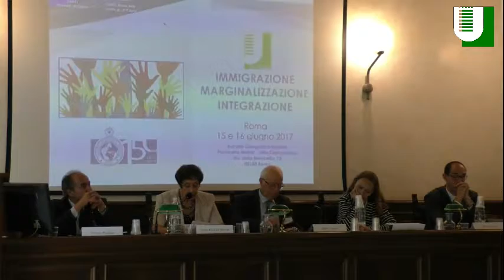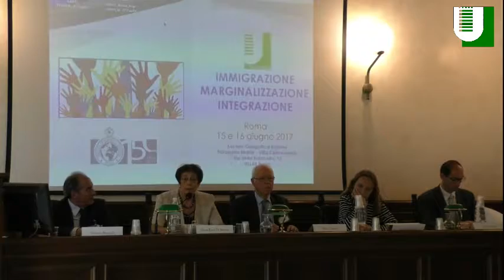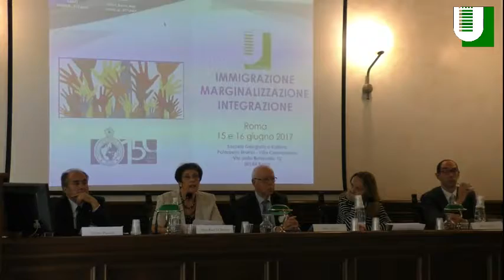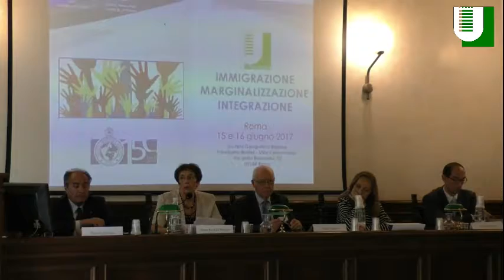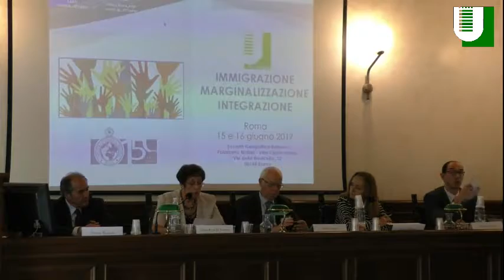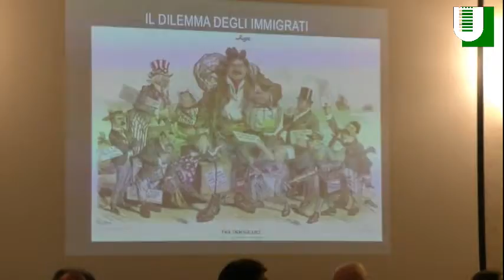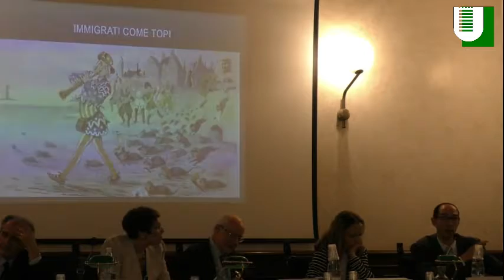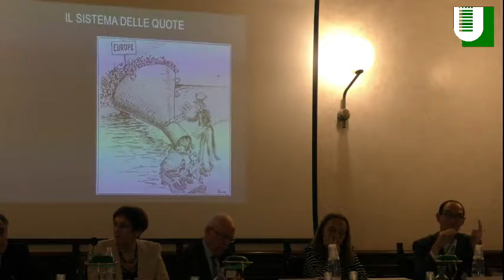IMMIGRAZIONE MARGINALIZZAZIONE INTEGRAZIONE - Dalle questioni teoriche agli attuali sviluppi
L’arrivo e la permanenza di un massiccio numero di persone provenienti da altri Paesi sono all’origine, da un lato, di importanti opportunità di sviluppo e di dialogo e, dall’altro, di situazioni critiche di disagio, con potenziali ricadute negative sull’ordine pubblico e la pacifica convivenza. Il tentativo di comprendere e governare tali complessità, oggi così evidenti in tutta Europa, sollecita una riflessione multidisciplinare, in cui possano confrontarsi saperi e angoli di osservazione diversi, ciascuno potendo fornire preziosi nuovi spunti. Il convegno mira a mettere a fuoco vari temi centrali di una sfida di enorme importanza per il presente e il futuro.

L’analisi delle soluzioni che la scienza giuridica può offrire ai problemi posti dall’immigrazione, e ai connessi fenomeni di marginalizzazione, sarà al centro delle relazioni, degli interventi e del dibattito, con particolare riguardo ai profili filosofici e storico-giuridici, di diritto internazionale, europeo e della navigazione.

Comitato Scientifico. Proff.: Agata Cecilia Amato - Elda Turco Bulgherini - Maria Rosa Di Simone - Luigi Daniele - Università degli Studi di Roma Tor Vergata – Dipartimento di Diritto Pubblico –